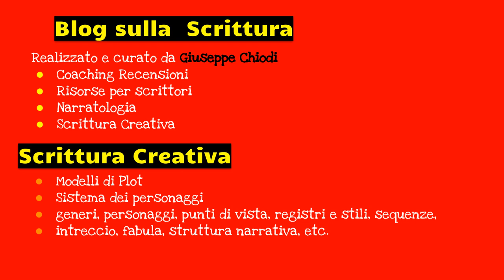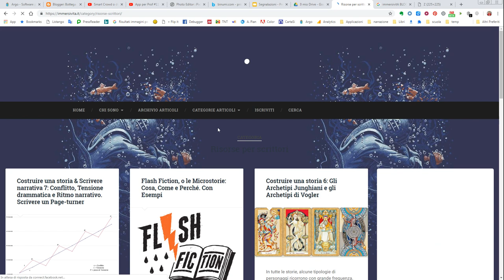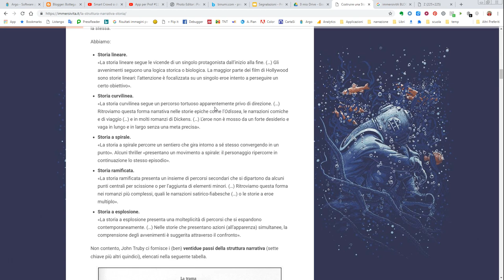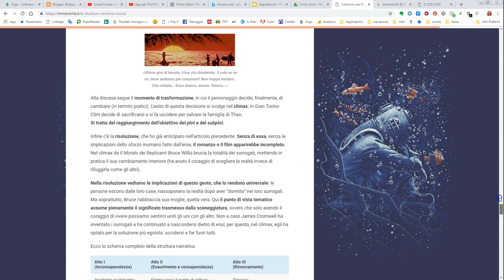segnalazioni: Immersività, blog su scrittura e narrazione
Un altro interessante blog sulla scrittura creativa con molti articoli dedicati all'esame dei più importanti concetti di narratologia. In particolare: il viaggio dell'eroe, archetipi e personaggi, arco di trasformazione del personaggio, giochi narrativi, il conflitto, il monomito dell'eroe,  il punto di vista, etc.